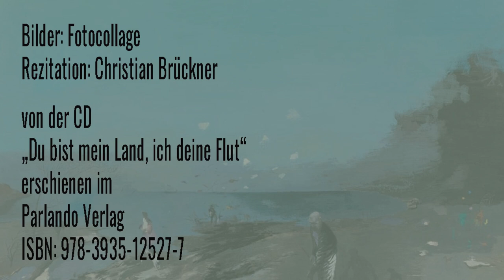Stefan George „Wenn dich meine wünsche umschwärmen“ (1907)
„Du bist mein Land, ich deine Flut“
erschienen im
Parlando Verlag
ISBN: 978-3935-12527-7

Text:

Wenn dich meine wünsche umschwärmen
Mein leidender hauch dich umschwimmt –
Ein tasten und hungern und härmen:
So scheint es im tag der verglimmt
Als dränge ein rauher umschlinger
Den jugendlich biegsamen baum ·
Als glitten erkaltete finger
Auf wangen von sonnigem flaum.

Doch schliessen die schatten sich dichter
So lenkt der gedanke dich zart.
Dann gelten die klänge und lichter ·
Dann ist uns auf unserer fahrt:
Es schüttle die nacht ihre locken
Wo wirbel von sternen entfliegt ·
Wir wären von klingenden flocken
Umglänzt und geführt und gewiegt.

Mich hoben die träume und mären
So hoch dass die schwere mir wich –
Dir brachten die träume die zähren
Um andre um dich und um mich ...
Nun wird diese seele dir lieber
Die bleiche von duldungen wund ·
Nun löscht sein verzehrendes fieber
Mein mund in dem blühenden mund.

Bilder: Fotocollage